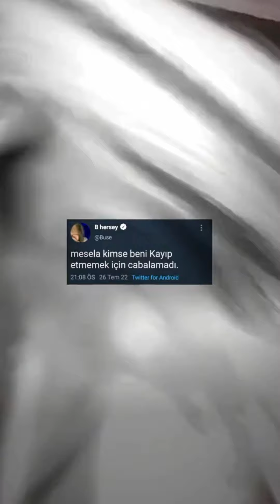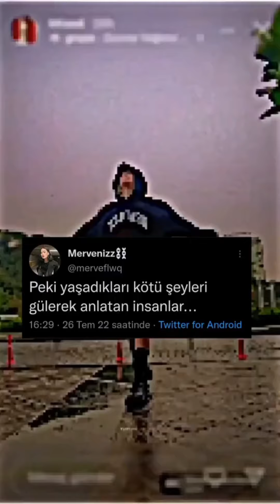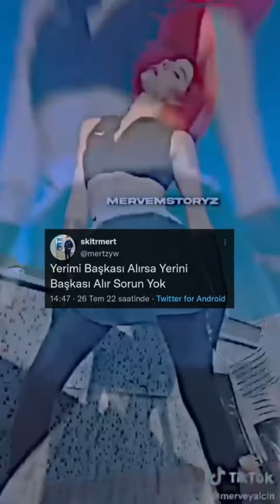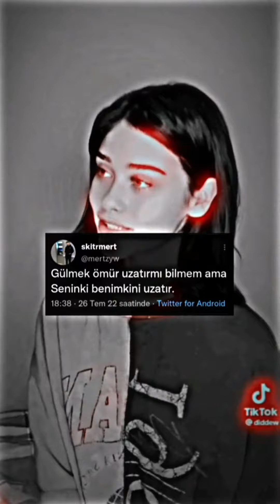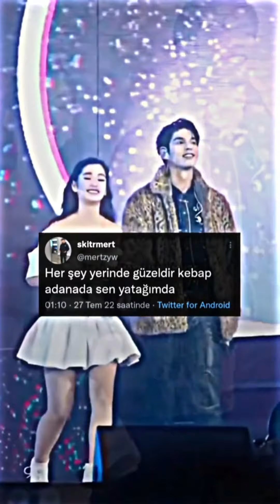tiktok twitter akımı#24